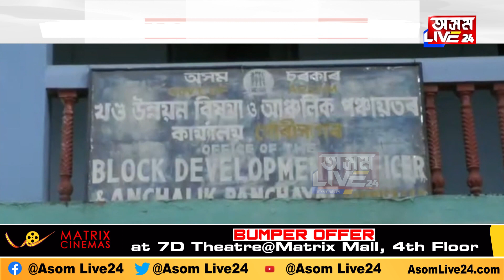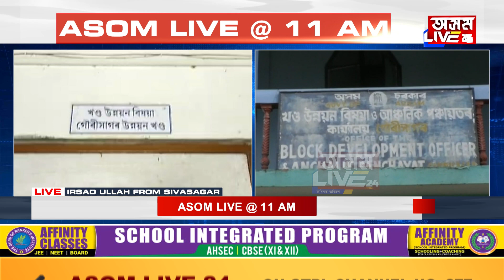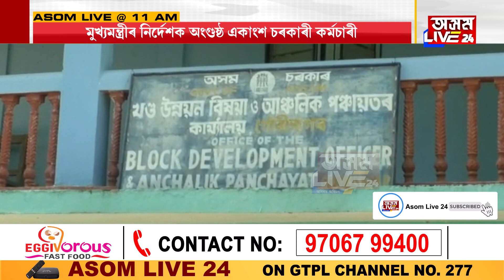মুখ্যমন্ত্রীৰ নিৰ্দেশক অংগুষ্ঠ একাংশ চৰকাৰী কৰ্মচাৰী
সময়মতে উপস্থিত নহয় কাৰ্যালয়ত
আমগুৰি উন্নয়নখণ্ডৰ কাৰ্যালয়তো অনুৰূপ অৱস্থা